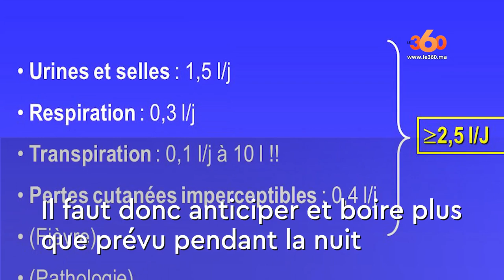Le360.ma • Ramadan, sport et nutrition Ep5 : quand et comment s’hydrater pour mieux gérer la soif